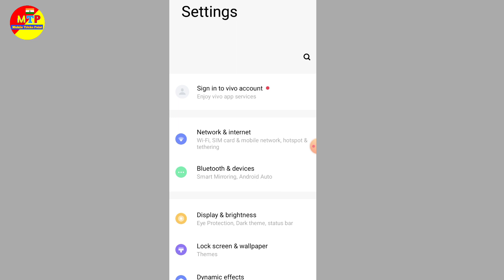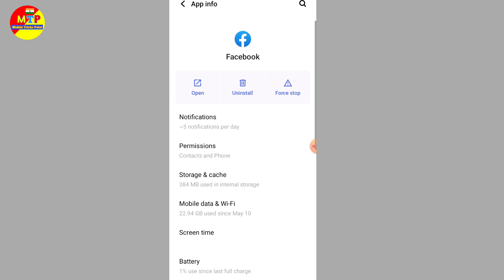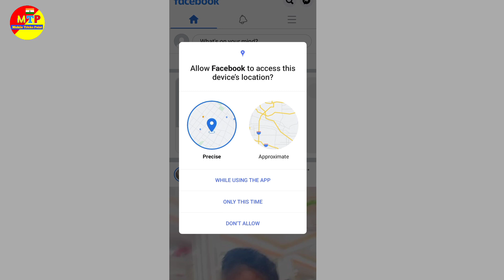Facebook account login failed problem solve | Fix login failed on facebook account 2024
video questions
Facebook account login failed problem solve Fix login failed on facebook account 2024 facebook login failed problem solve
facebook login failed problem
facebook login failed
facebook id login failed problem
facebook login failed problem solution facebook account login problem
login failed facebook
login failed